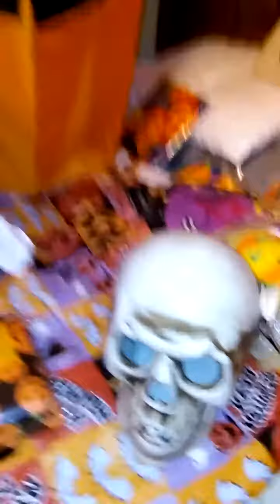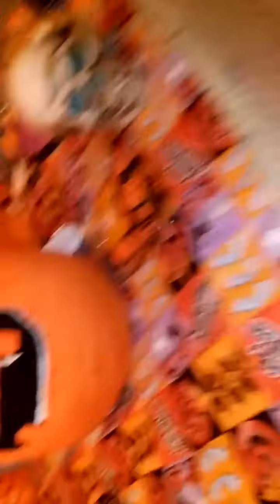Disturbia Haunted House is looking for dedicated and high energy talent to fill actor and(1)